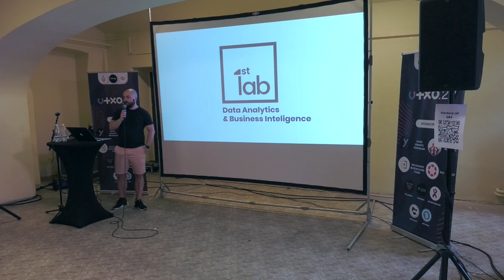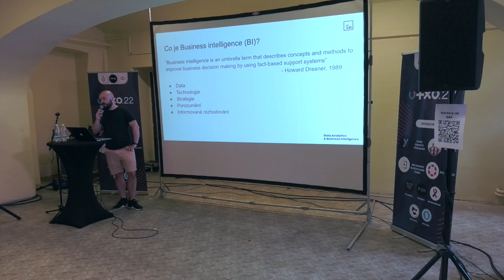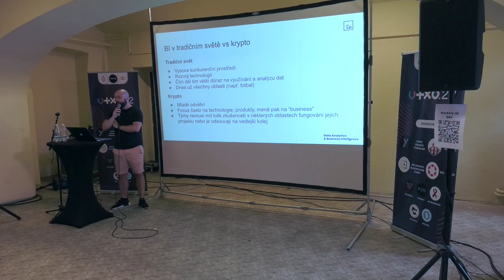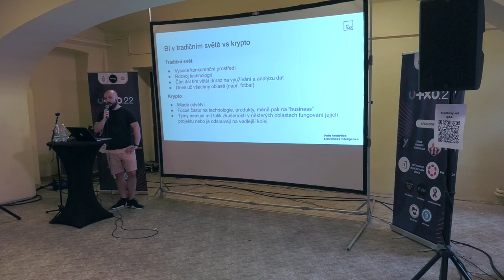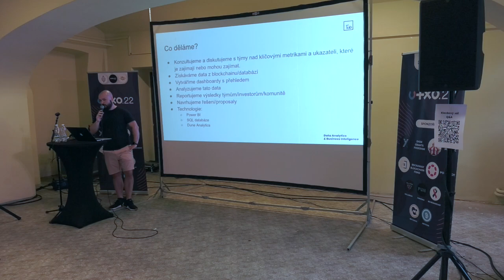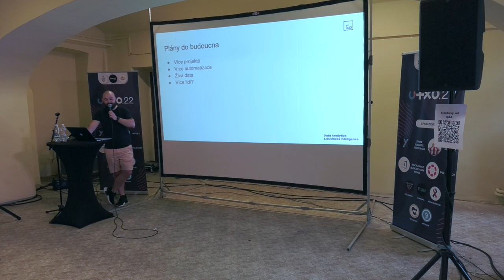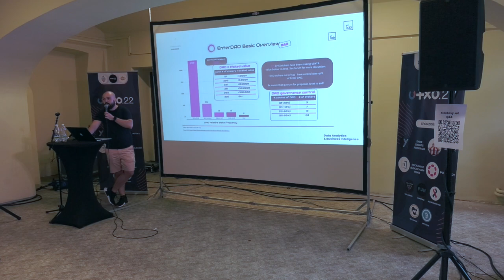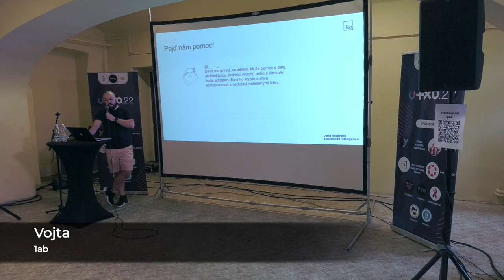1ab - Vojta | UTXO.22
Představte si ideální prostředí pro fungování projektu v kryptu - využívá se datová analýza pro detekci správných kroků a rozhodnutí a všechny získané informace jsou lehce dostupné a transparentní. 1ab pomáhá poskytnout všechny důležité ukazatele a následně je reportuje týmu/komunitě na pravidelné bázi.

Přednášející: Vojta
Datum a místo: Neděle 5.6.2022, Gabriel Loci - Praha